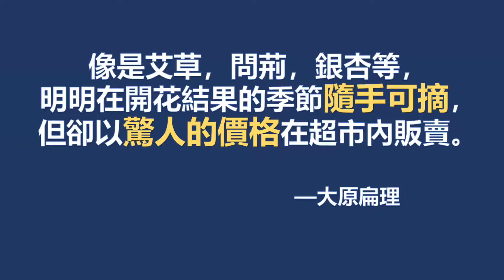他週休五日，低慾望，精神世界富足，活成了自己想要的樣子 | 說書 | 書評 | 千芸說書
‣‣ 今日書單: 大原扁理 《才不是魯蛇：錢少事少、周休五日的快樂人生》

週休五日看起來是個遙不可及的夢， 卻有人確實辦到了。
放下多餘的慾望，找回自己的初心和快樂，內心清淨通透。

這本書將告訴你作者是如何做到週休五日， 以及他的隱居生活。

很多人說他勇敢，
其實不如說大原扁理是一個完全不理會他人和社會眼光，忠於自己內心的人。
這樣的人，是不是很酷呢～

👉如果你喜歡這個影片的話，請點贊，並分享給你所有的朋友 :)

‣‣ 關於這個頻道：
   # 每週四晚上八點，推薦一到兩本好書給你
    書籍內容概括 ：職場學習 ，文學小說，心靈成長

‣‣ 我的Instagram: qyqianyun
‣‣ 我的臉書：千芸說書book review